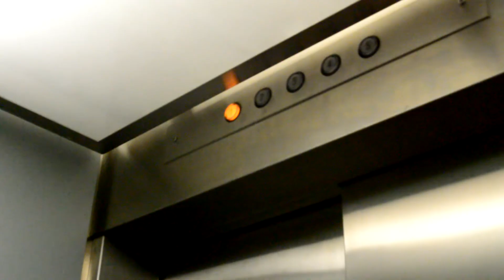YOUR ADVENTURES AWAITS